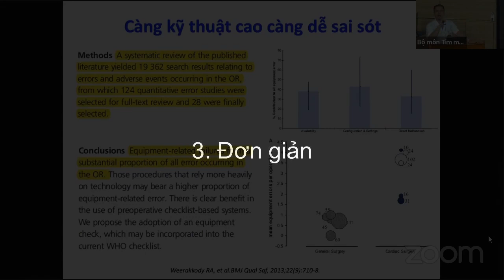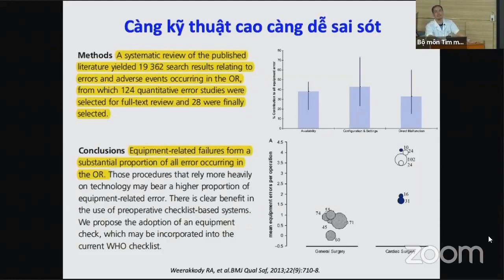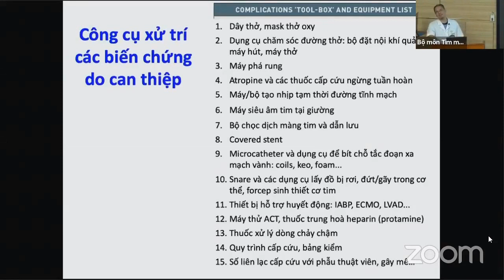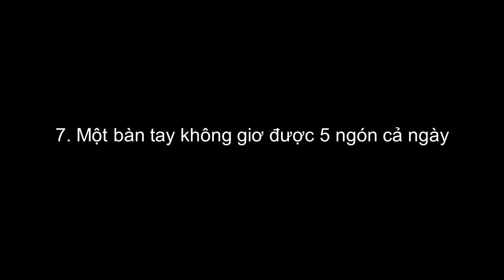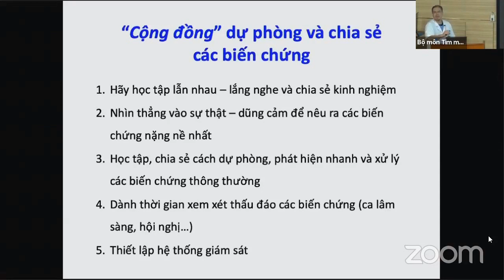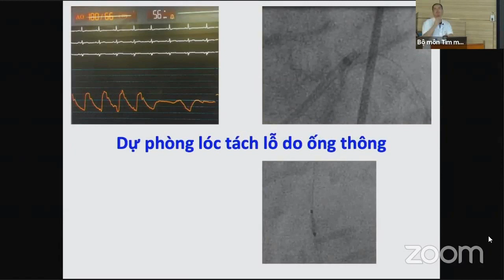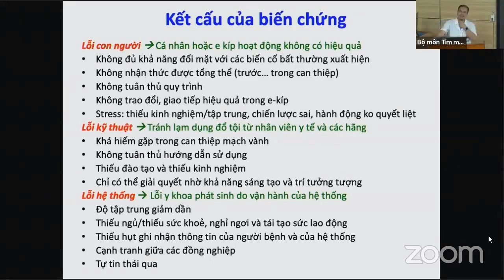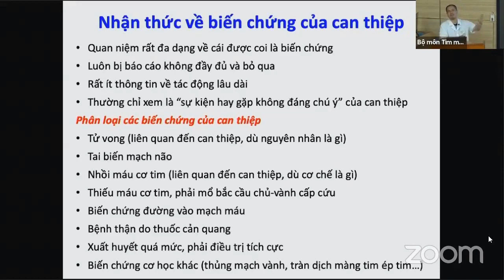Chuyện nghề Y: Ngủ gật, mắc sai lầm, làm gì khi ngừng tim